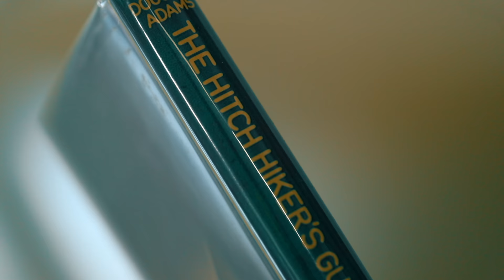The BIGGEST Investment of my Life!! (Don't Panic)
IF YOU WANT TO SEND ME STUFF:
Chris Ramsay
CP 50011 BP. Galeries Des Monts
St-Sauveur, PQ
Canada
J0R 1R0